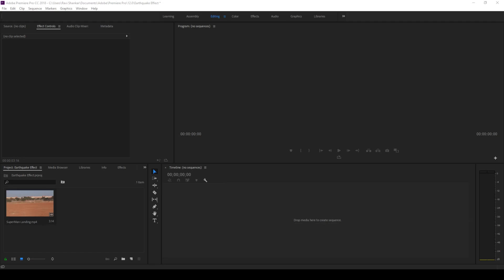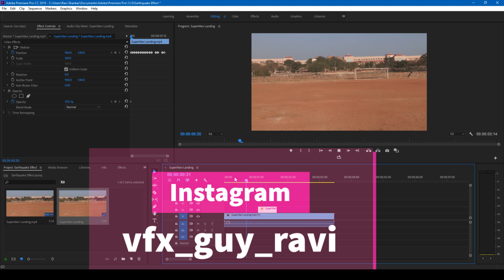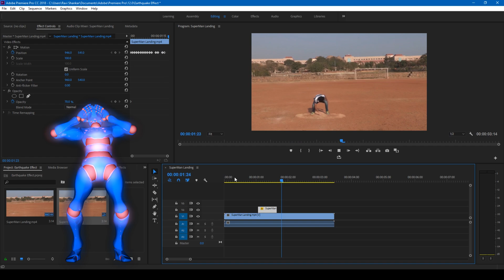Earthquake Camera Shake - Adobe Premiere Pro Tutorial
In this adobe premiere pro tutorial, we will be learning to make earthquake camera shake effect in a very simple way. This is a beginners tutorial where we will be using the position and opacity parameters to generate the effect.